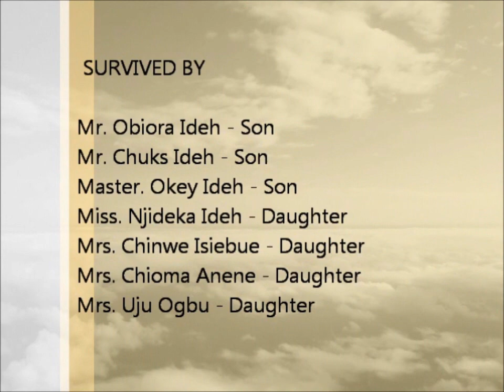Wake keeping of (Late Mr.Laz.Ideh) in Nimo, Nigeria